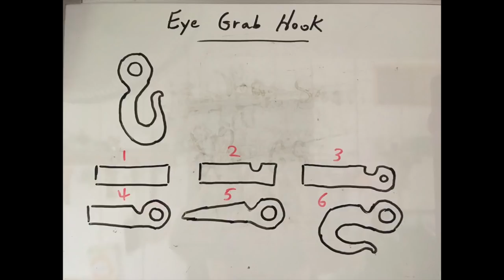Hand Forged Eye Grab Hook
In this video, I make an eye grab hook for the first time.